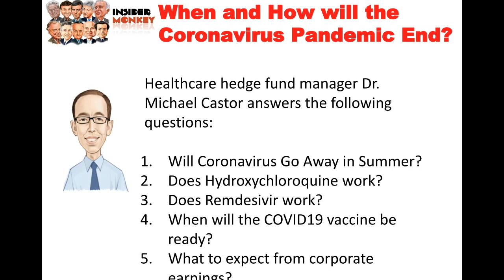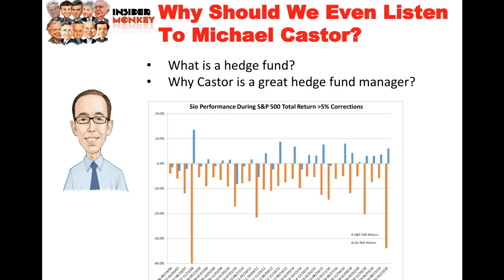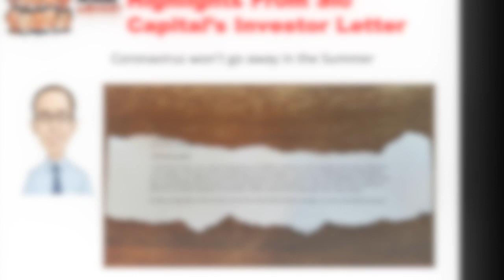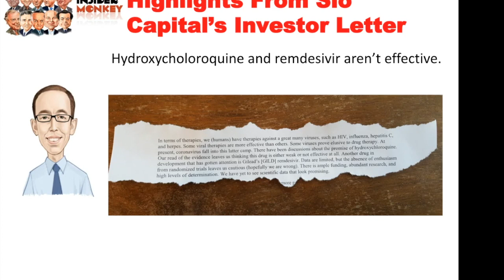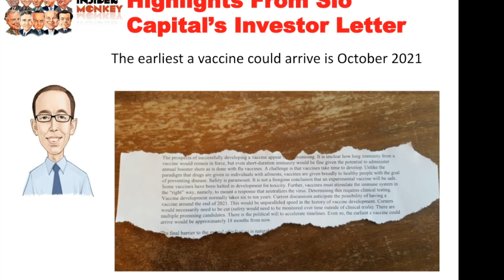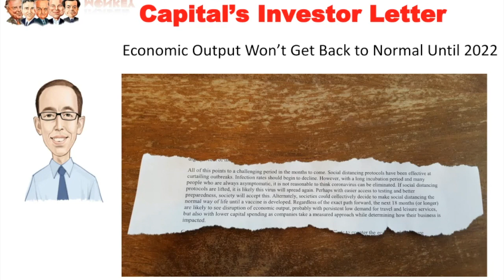When And How Will The Coronavirus End - A Healthcare Hedge Fund Manager's Take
HedgeFunds Biotech Covid19US Not many hedgefunds can beat index funds. But Michael Castor's Sio Capital can. Castor's a medical doctor, and here's his take on the coronavirus pandemic.